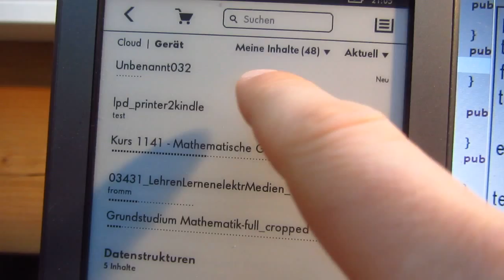Print a document from computer to Kindle (Touch)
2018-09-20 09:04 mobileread